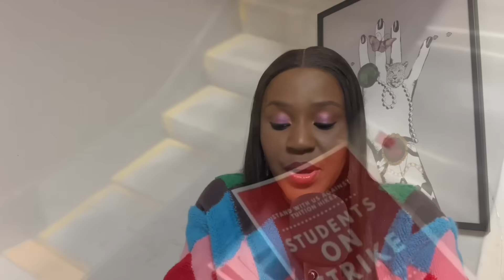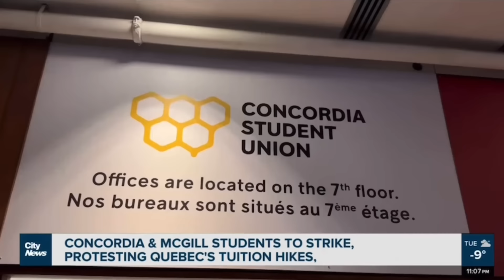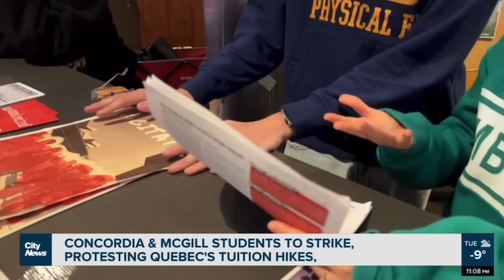MASTERS International Students in CANADA to get 3 years PGWP / Tuition Hike / Latest PNP score